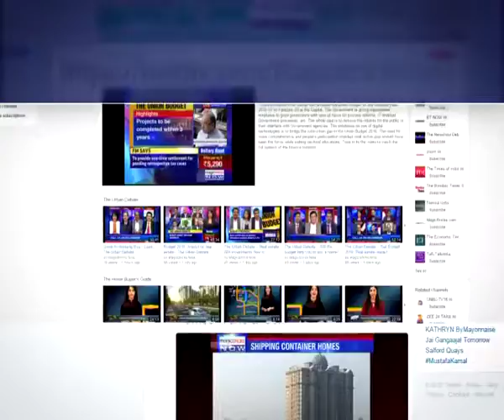Calling people to move towards cashless economy, says Modi - The News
Defending Union Government’s decision to demonetise Rs 500 and Rs 1000 notes, Prime Minister Narendra Modi today (Nov 25) hits out at critics, says some are angry because Central Government didn't give them time.

“Those criticising don't have problem with Government’s unpreparedness but that Government didn't give them time to prepare,” Modi said in New Delhi.

Prime Minister Modi praised common citizen of India and said they have become a soldier against corruption and black money.